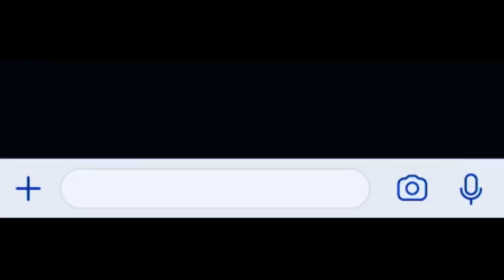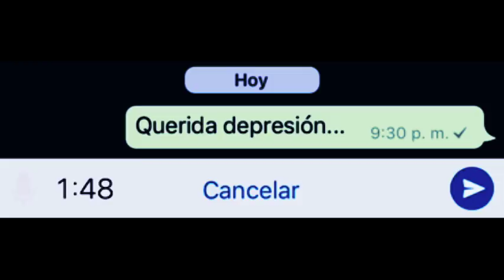Así es vivir con depresión | ¿Puedes ver este video sin llorar?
Luis Hurtado García

Sanación de Depresión, Tristeza, Nervios y Angustia